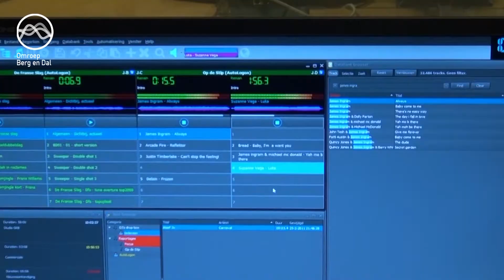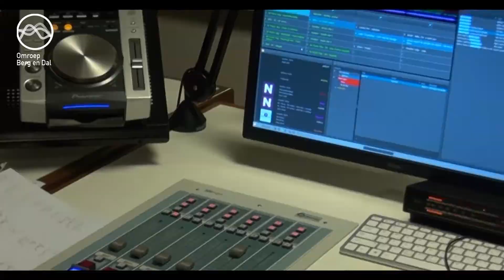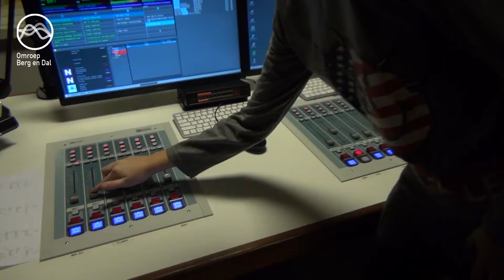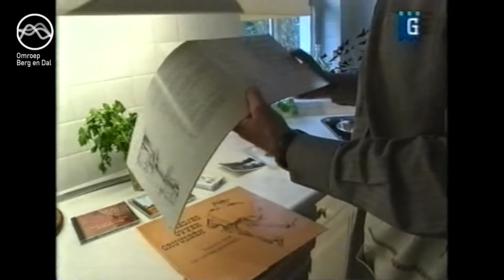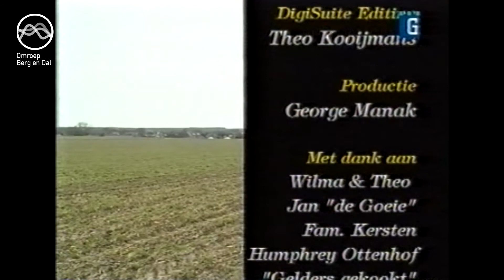Omroep Berg en Dal TV - Aflevering 147 (20-02-2017)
Deze week te zien bij Omroep Berg en Dal TV:

Kinderen uit groep 8, van de basisschool uit Breedeweg, brachten een bezoek aan de Studio van Omroep Berg en Dal. Zij mochten ook meehelpen tijdens de live uitzending van de Muzikale Mixer. Als tweede ziet u een reportage over een IVN wandeling, oftewel struinen voor kinderen in de Groenlanden te Ooij. Als laatste ziet u een film uit het Groesbeeks filmarchief, hoe maak je Siemelemies. Omroep Gelderland maakte deze reportage in 1999.